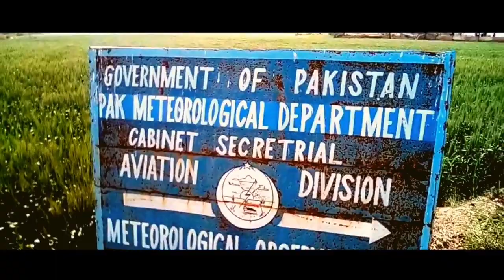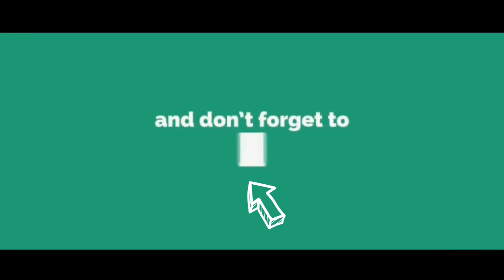Kya_Pakistan_ke_Village_Padidan_me_Airport_hai? Vlog No:6 |SMK Vlogs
Hello I am, SMK

I'm on Instagram as @shoaib_mark106. Install the app to follow my photos and videos.